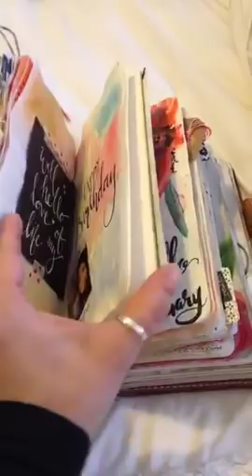Travelers Notebook Planning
I show you how to create the top 3 things you must do to move you towards your goals. As moms, if we're not careful, will get swept-up into motherhood and leave ourselves in the dust. I want you to understand that you are more than the roles you play; you have a purpose outside being your children's mother. Find out how you can ensure you're moving toward your goals.

I’ll also be including some of my favorite gourmet recipes I love to make and inspiring tips for you to live well. Don’t miss out and get on the list

My favorite tools:
Papermate flair pens
Acrylic paint
White Signo pens
Gold Signo pens
Illustrated faith word stickers
Illustrated faith stamp
Tab Maker
Paint Brushes
Tombow Dual Brush pens
Fujifilm Instax Mini Camera
Prima Press Alphabet Stamp Set
Prima Press Marketing block